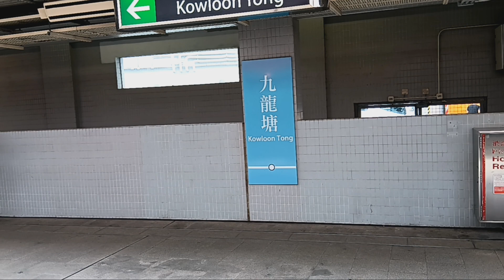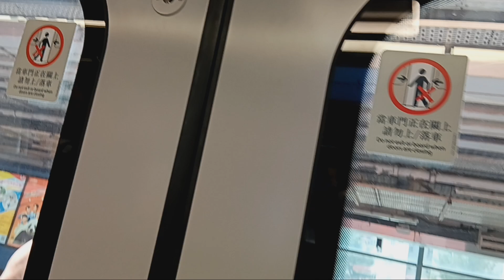港鐵東鐵線 R-Train D091/D093 九龍塘➡️大圍行車片段(2023-7-15)